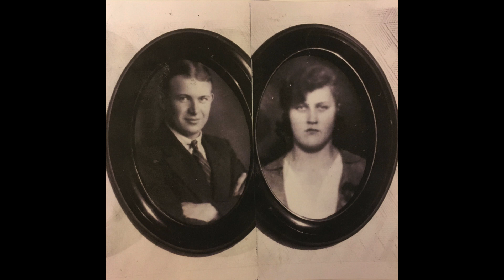Wolle Diewers – Längtan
Musik av Thore Skogman (Ensam jag är, 1964). Instrumental av Roland Cedermark.